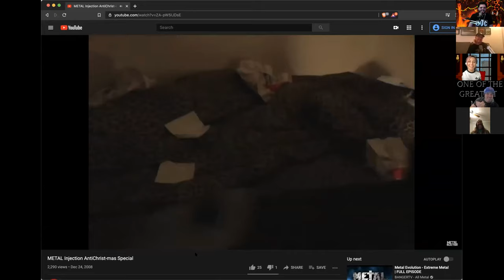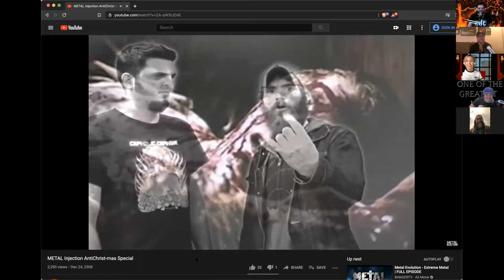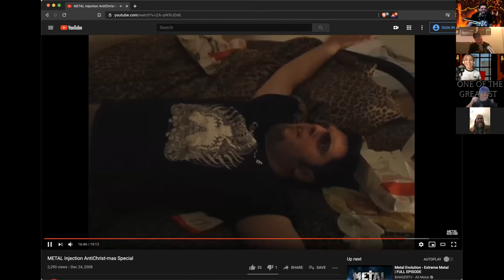2020 GREG WEEKS Forced to Watch 2006 GREG WEEKS Acting Clip!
What could be funnier than Greg Weeks?  Greg Weeks in one of our mini-movies in 2006 which Greg completely forgot about and re-experiences it as if he's seeing it for the first time.

Greg's band, SEXLESS MARRIAGE, features members from DEAFHEAVEN and DOOMRIDERS. You can get their new self-titled album digitally

Or on cassette wherever fine cassettes are sold.

This clip originally aired on Tuesday, December 8th, 2020, as part of episode 597. We are doing all episodes on VIDEO during our quarantine for the threat of COVID-19, and the video portion is available if you stream the show live at 6:30PM Eastern time.

The Metal Injection Livecast is a weekly comedy podcast that occasionally (once in a while) mentions metal.  We are live on Tuesdays (mostly) from 9 (ish) to 10 : 30 (ish) PM Eastern Time, and we take live calls during the show at (213) WIDE-NUT (943-3688).

If you want to tell us something really important but you can't call in live, you can Skype us at "metalinjectionlivecast", or use the SpeakPipe widget Or, e-mail us at hatemail@metalinjection.

and help the show produce more content!

Listen to the Metal Injection Livecast on Stitcher, Google Play or on iTunes (please leave a rating/review as well).